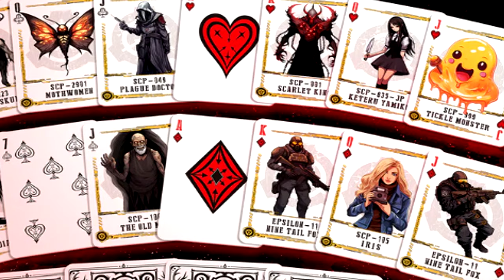Crunch - SCP-173 "The Sculpture" SCP Tale (SCP Foundation Readings)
This is the tale of SCP-173 "The Sculpture" about its thoughts regarding the various D-class and researchers that it encounters every day while in containment!

If you are interested in the SCP Foundation Playing card sets presented at the endscreen by Vermillion Collection, check out the store page here!